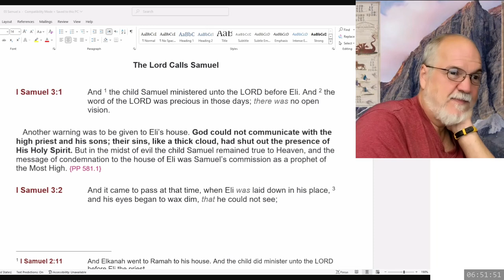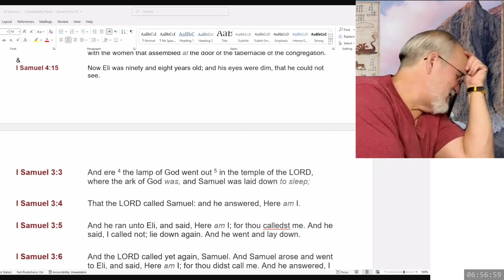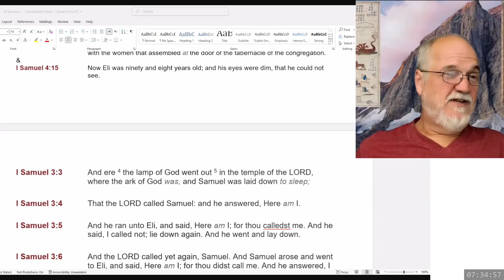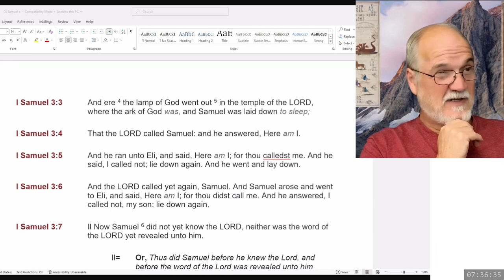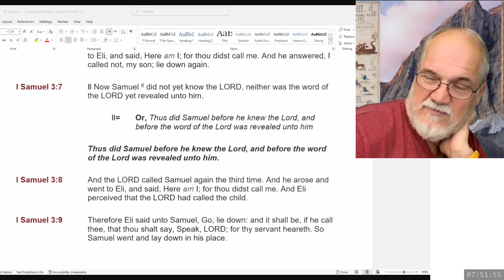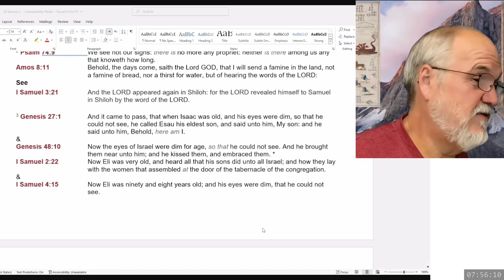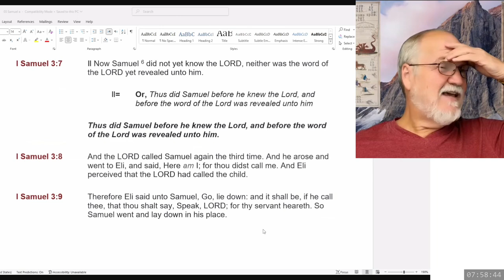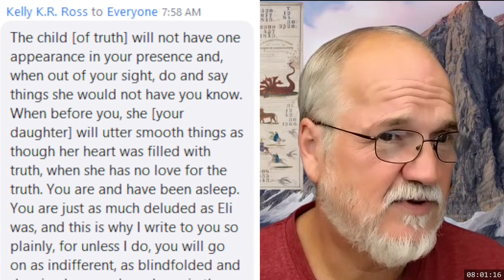2024 10 22 1 Samuel Part 17 - Theodore Turner